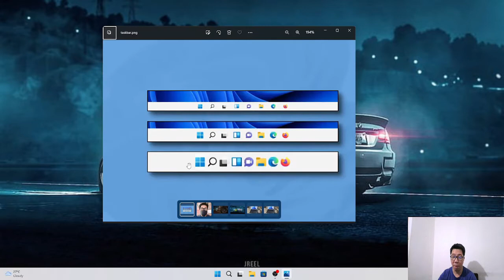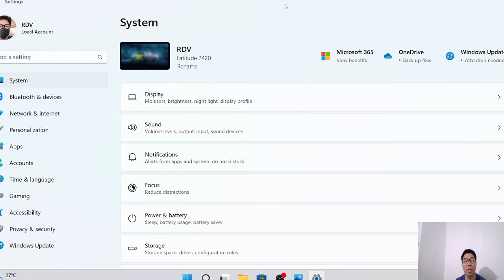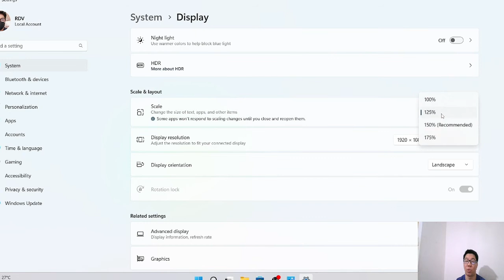Paano palitan ang Taskbar size sa Windows 11 (2022)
VLOG TITLE: Paano palitan ang Taskbar size sa Windows 11 (2022)

GEARS:
TELESIN